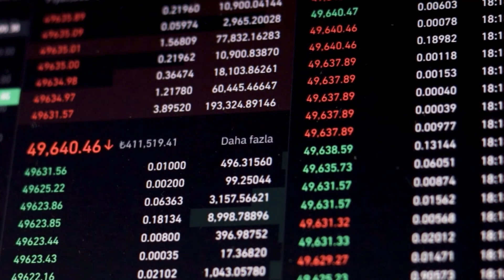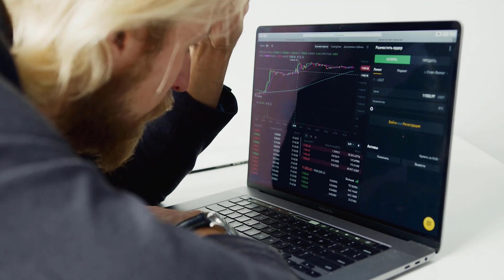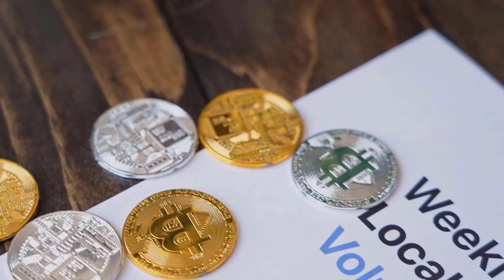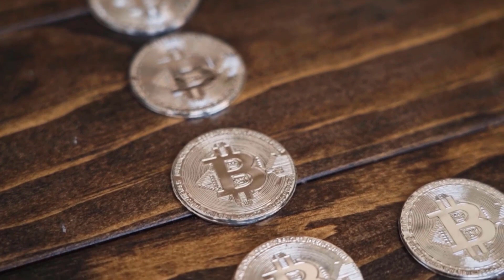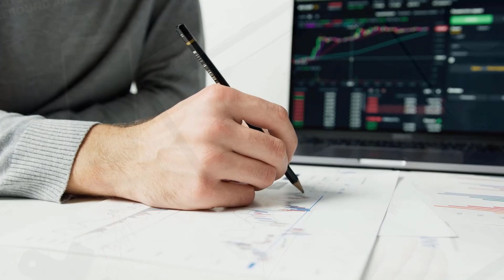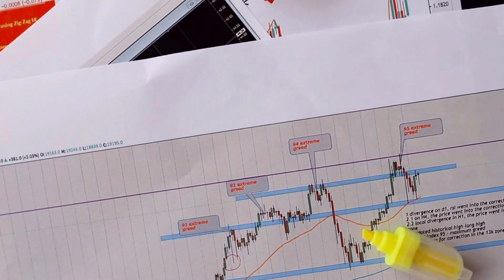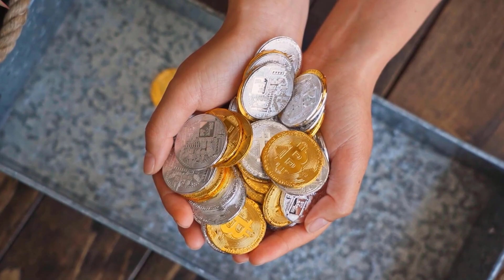QNT IN 2024 PRICE WILL SHOCK ALL THE INVESTORS - QUANT PRICE PREDICTION & NEWS